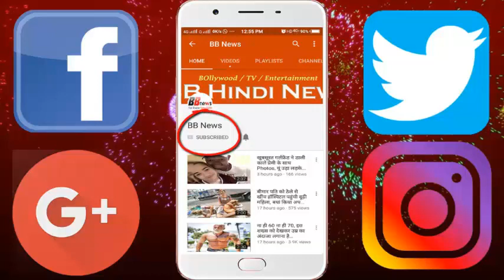Bigg Boss: क्या BF को धोखा दे रहीं 'अक्षरा', इस कंटेस्टेंट से बढ़ीं नजदीकियां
Bigg Boss: Do you keep cheating BF 'Akshara', closer to this Contestant

The 11th season of 'Bigg Boss' has started. The first nomination of the show was done in the second episode of the house, between the battles. In which Shilpa Shinde, Jyoti Kumari, Zubair Khan, Arshi Khan and Bandagi Kalra have been nominated for five controversial awards. Meanwhile, the house has got the first lovebirds. All relatives of the house have started discussions with whom they have started.

The name of Priyanka Sharma and Hina Khan is being added in the house as first love-birds. In fact, when Priyanka was working as a Shirlasi, Akshara alias Hina also started workout with her. Both worked not only for a long time during workouts, but later they also spanned time together. Seeing these very close proximity of Hina and Priyanka, House Mets has started talking about their link-ups.

Contestant Vikas Gupta, sitting with Benafasha Suneawala, seems to be commenting on the growing nearness of Hina and Priyanka. Seeing both, he said, "Dil to pagal hai .." When Benafshha saw both of them cut off their talk and called friends, then Vikas said that "friendship is love ...". Only a few people know that Priyanka is considered very close to development, both know each other for a long time. Hina and Priyanka have been working with each other for a long time. Where the rest of the contests appear gossip of their affair. On the other hand, "Priyali TV's daughter-in-law got together with reality stars," saying "Ignore things by saying".

BB NEWS!!